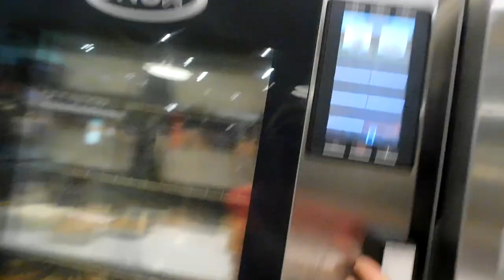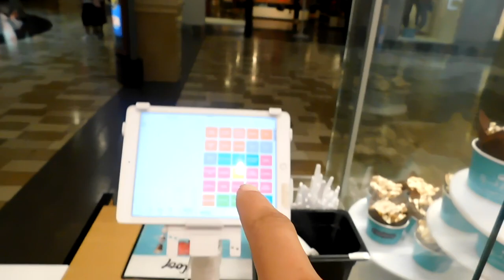MY VERY FIRST VLOG!!!!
About me
Hi i am the Owner/Content Creator for this channel. I upload a variety of games like Destiny 2, GTAV Mods, and PUBG.
PC Specs
Graphics Card : Asus Dual Gtx 1060 6GB
Processor : Ryzen 7 1800x
Ram : 16GB DDR4 Vengeance LPX
Case : Corsair 460x Crystal Series
Software
Recording Software : OBS Studio
Editing : Vegas Pro 15
Thumbnail Software : Photo Shop CS6
Last Video :
Music
Outro : Ski Mask the Slump God x Byou$ x Nonbruh Type beat "Britney B*tch" (prod. Nonbruh)
Background :